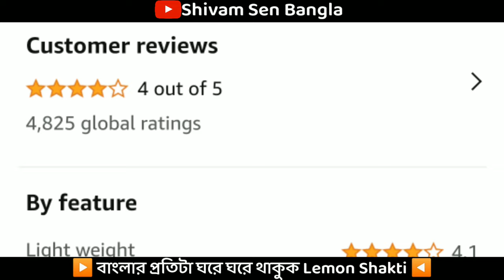কম টাকা নিয়ে কিভাবে অনলাইনে জামা কাপড়ের ব্যবসা শুরু করবেন // Online Business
এই ভিডিওটির মধ্যে আলোচনা করেছি যে আপনি কম টাকা নিয়ে কিভাবে অনলাইনে জামা কাপড়ের ব্যবসা শুরু করবেন |

যদি আপনি Lemon Shakti ডিস্ট্রিবিউটার নিতে চান তাহলে আপনার ডিটেইলস এই নাম্বারে হোয়াটসঅ্যাপ করে দিন, 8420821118

নিচে আমি অ্যাপের লিংকটি আপনাদের সঙ্গে শেয়ার করলাম। Link for the App